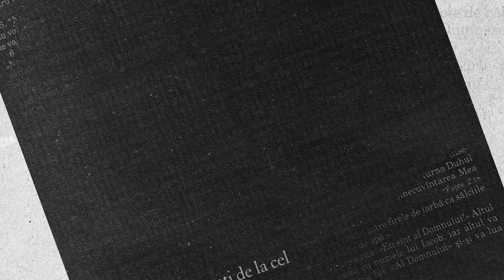Despre conservatorismul creştin | Valentin Licxandru | Argument | Ep. 06